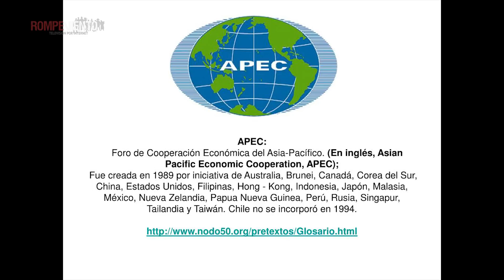Y Chile despertó - ¿El principio del fin de Carlos Romero Deschamps?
¡El mejor análisis de las noticias en Mirada Crítica!
-Y Chile despertó: de Pinochet a Piñera
-¿El principio del fin de Carlos Romero Deschamps?
Además, Héctor Javier Sánchez presenta los mejores cartones de la semana.